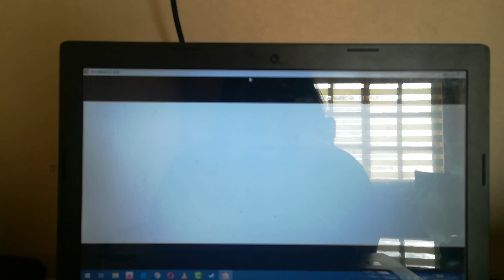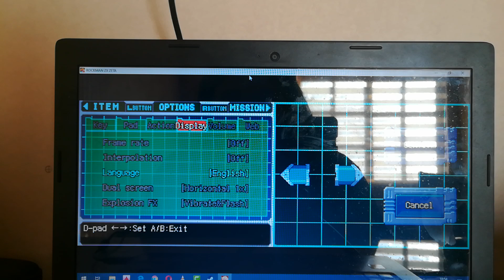Probando la demo privada de megaman ZX Zeta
No se puede compartir la demo pero si mostrar